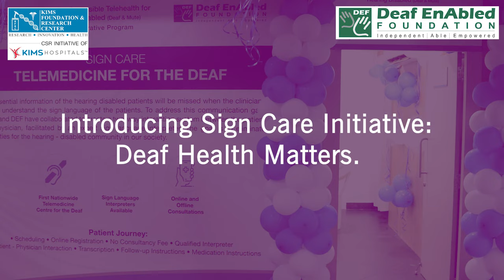Accessible Healthcare For All || Sign Care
India's first telemedicine center for the deaf has launched, prioritizing accessible healthcare. Now, you can easily connect with physicians for guidance on your medical concerns.